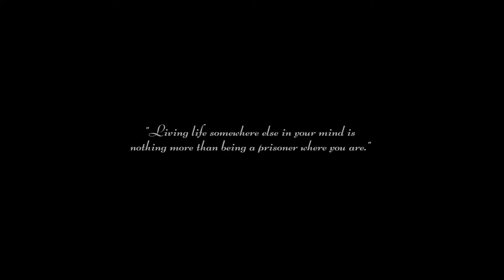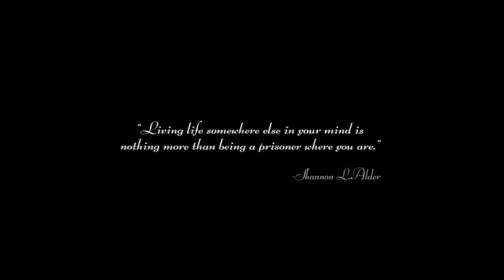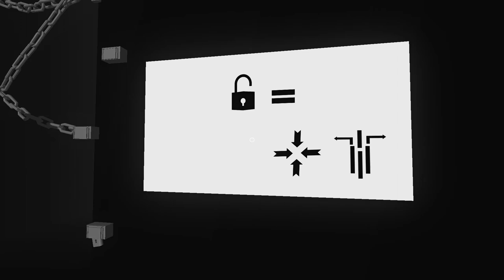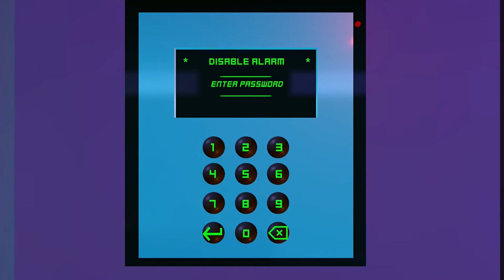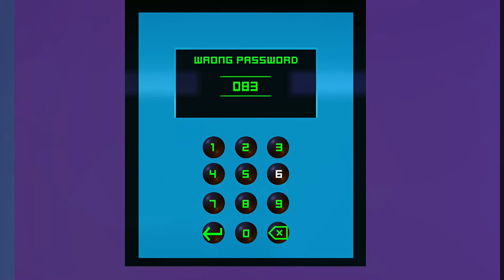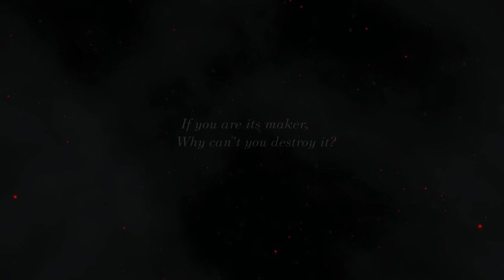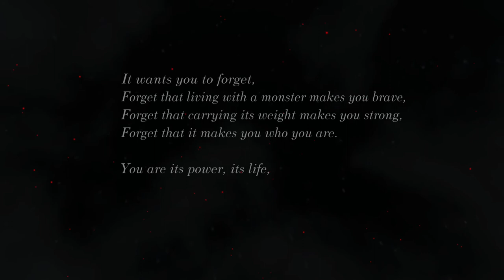Fractured Minds Full Game Playthrough (with Commentary)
Hey guys! We had a three week break after finishing uni for the year but now that I'm done, I'm aiming to go back to the Wednesday & Saturday schedule now that I have more time to record and edit.

This is just a quick one but after doing some research in post, the game creator Emily Mitchell was only 17 when she made this so props to her.